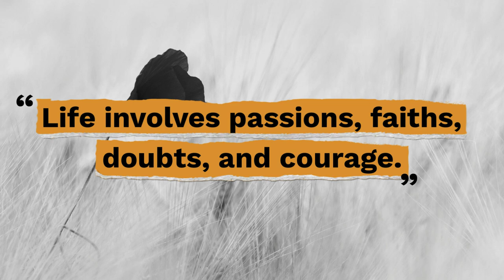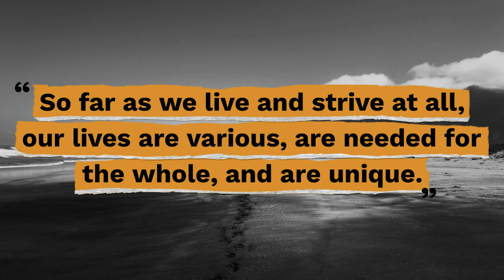Top 10 Josiah Royce Quotes - Gracious Quotes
Useful Links:
► FREE Daily Devotion Quotes & Weekly Inspiration